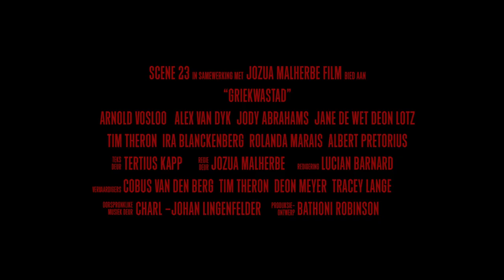Griekwastad Trailer | Rolanda Marais | Vanaf 5 Mei 2020 op BoxOffice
"Wat 'n wêreld!"

Die Griekwastad film word eksklusief op DStv se BoxOffice vrygestel op 5 Mei 2020, waar gehore dit teen slegs R35 te sien kan kry. Selfs al is jy nie 'n DStv-intekenaar nie, sal jy ook die film op hul webtuiste kan kyk.